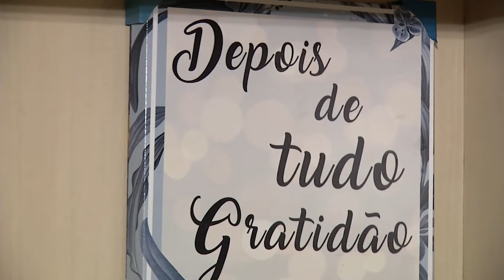Sander vence a COVID-19 após nove dias internado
Medo e incerteza. Esses foram os sentimentos do motorista de aplicativo, Sander de Paula, ao ficar nove dias internado no Hospital São Vicente em decorrência da COVID-19. Depois de muito lutar pela vida, ele pôde voltar para os braços da família.